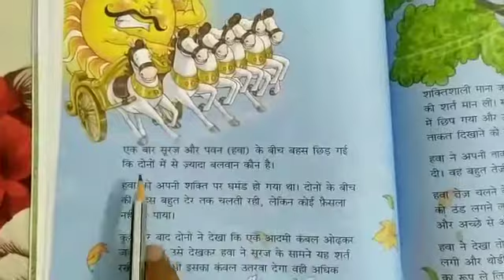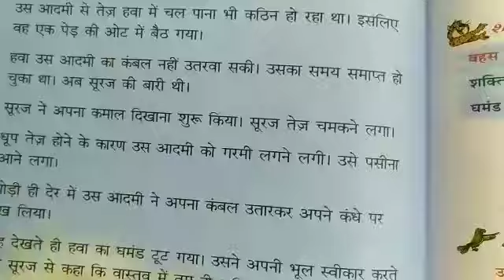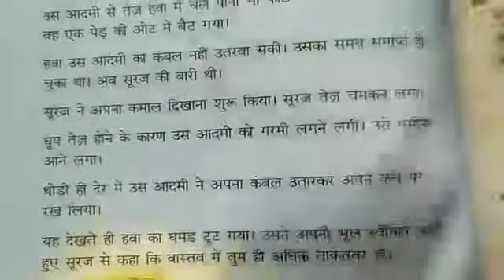Class 2nd chapter 10 BALWAAN KAUN? part 1